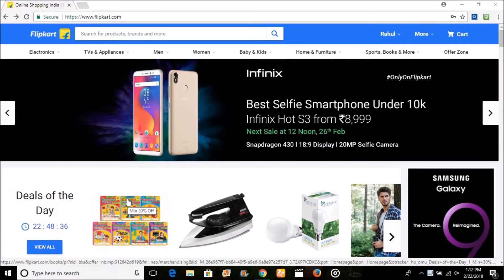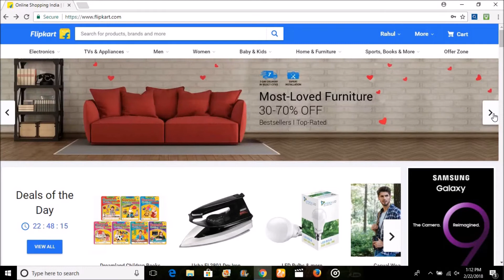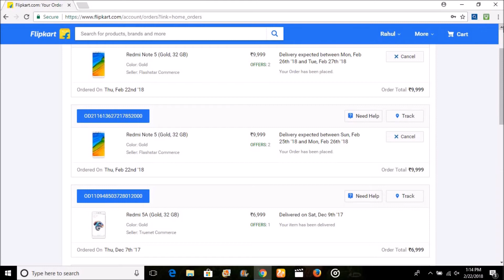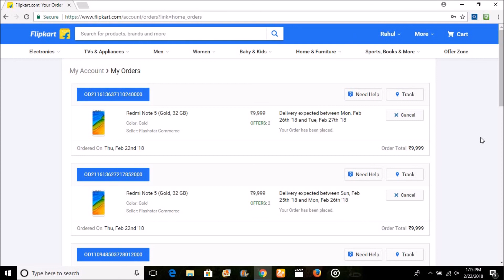How To Order Redmi Note 5 - Redmi Note 5 Kaise Order Karein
Hello Friends,
Kaise ho sab

Friends, Jaise ki aap sab ko Pata hoga ki aaj Redmi Note 5 & Redmi Note 5 Pro ki Aaj First Sale Thii. To aap Redmi Note 5 Phone kaise order kar sakte hain. Dekhe Pura Video